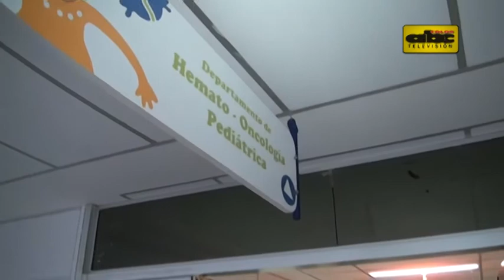Día Internacional del Cáncer Infantil en el Hospital de Clínicas